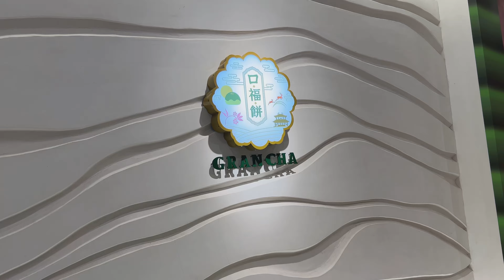🦌🥰 Deer Watching in Nara | English + Japanese CC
0:00 - Grancha
0:53 - Deer!!!

Camera:
Music by Grace Chiang - staying in on Sunday (it is well)